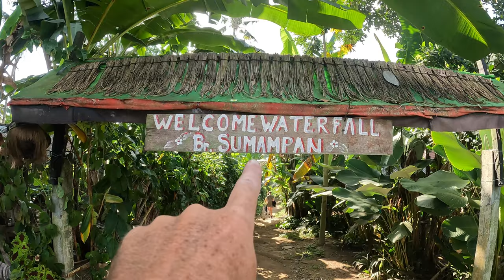Big Brother Waterfall Bali Sumampan Waterfall, The waterfall is watching you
Today in my travel video vlog  I visit Sumampan waterfall in the Gianyar regency of Bali, Indonesia.

Sumampan waterfall is such an impressive and unique place to visit. The waterfall is so powerful that you cannot actually stand underneath it. you hear the roar of the waterfall in the distance as you are walking along the track to get to it.

one of the most interesting things about Sumampan waterfall is that it has so many interesting stone face carvings scattered all around the waterfall, on the river banks and also actually in the river.

There are so many stone carved faces here hence my video title Bali big brother waterfall because it really does feel that you are being watched when you are walking around exploring this magical place.

watch the video to see how you can jump in the river and float downstream. view all the wonderful and unique stone carvings and cross the river to get close with the roar of nature alongside the spectacle that is Sumampan waterfall.

The track down to the waterfall is very easy and the waterfall itself will be an enjoyable experience for all age groups, especially families with children as the kids will love jumping in the river and floating downstream.

Located approximately 25-30 minutes from Ubud.

Entrance Ticket is only 20,000idr.

There is a small warung/restaurant located near the entrance to the waterfall with a great selection of reasonably priced food & drinks.

Sumampan Waterfall is a fabulous place to visit and great value for money. one of the best waterfalls to visit in the ubud/gianyar regency.

GO THERE TAKE A LOOK FOR YOURSELF!